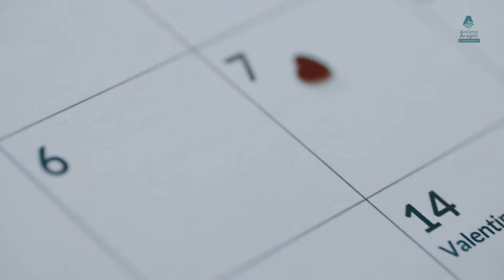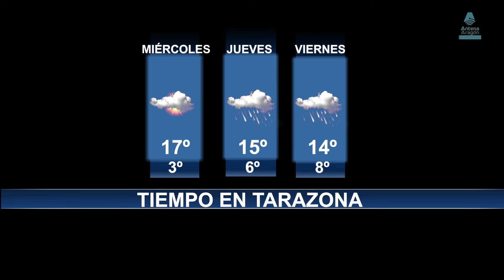Tarazona Noticias - Miércoles, 07/02/2024